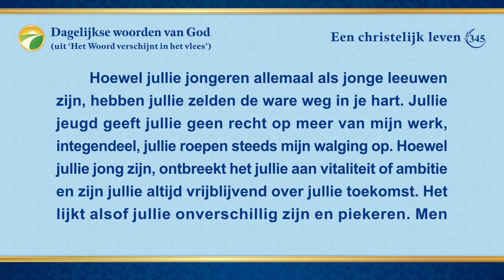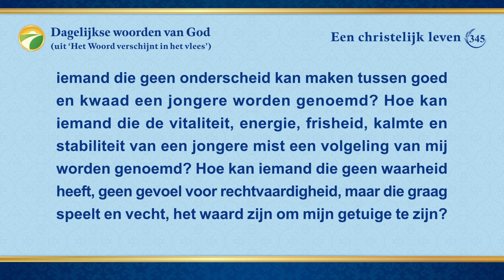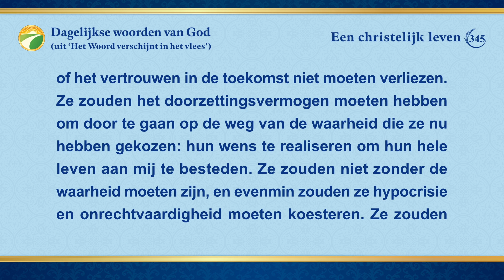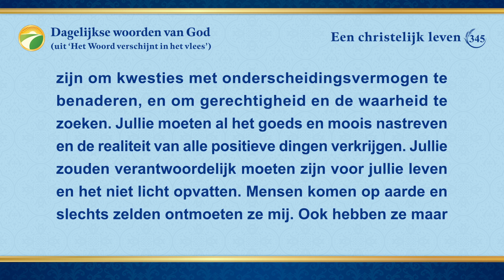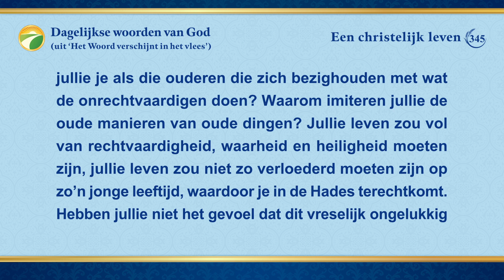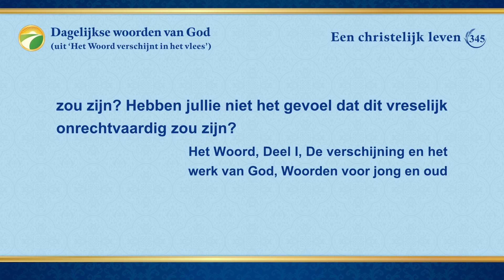Dagelijkse woorden van God: Het blootleggen van de verdorvenheid van de mensheid | Fragment 345